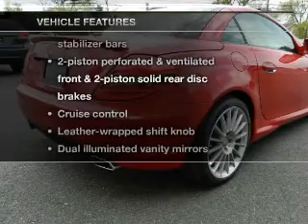2010 Mercedes-Benz SLK-Class - W Atlantic City NJ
Year: 2010
Make: Mercedes-Benz
Model: SLK-Class
Trim: SLK350 Roadster 2D
Engine: 6 cylinder 3.5 Liter
Transmission:
Color: Mars Red
Mileage: 15976
Address:
7018 Black Horse Pike